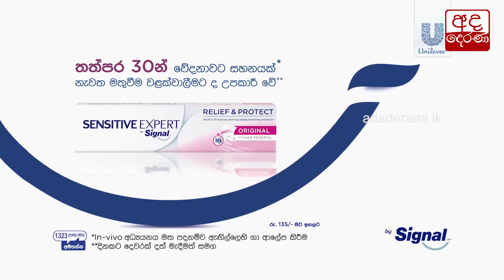මෛත්‍රී අදත් කොමිසමක් හමුවට...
Maithripala arrives at PCoI on political victimizations